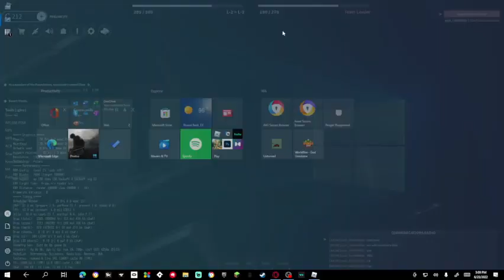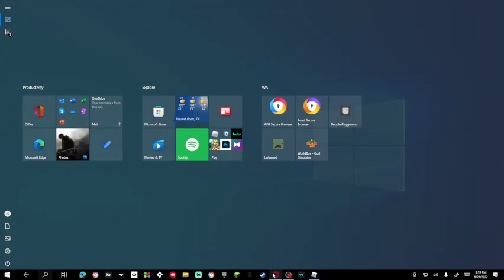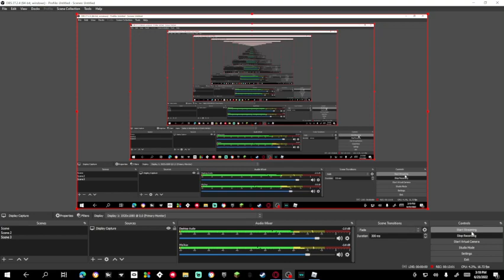Roblox Scp!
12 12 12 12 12

'm